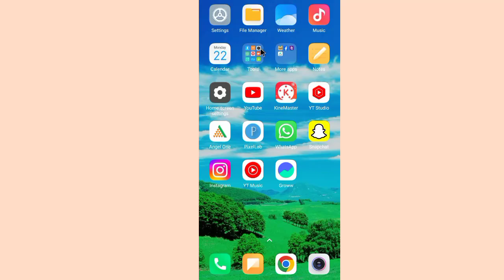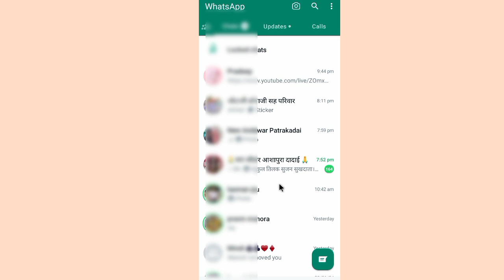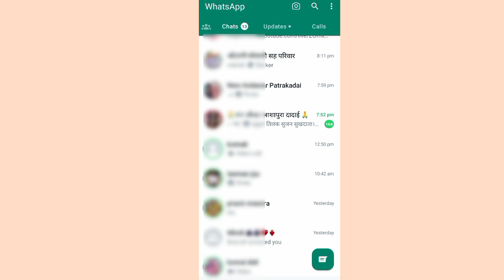whatsapp new update!! whatsapp chat lock kaise kare!! how to lock whatsapp chat!!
whatsapp chat lock karna sikhe
whatsapp chat kaise lock kare